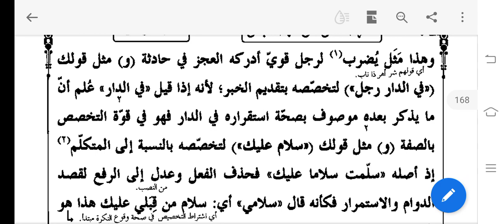شرح جامی مرفوعات مبتدأ و خبر سبق 25# Sharh e Jaami Lesson 25# Darsenizami Maulana Merajuddin